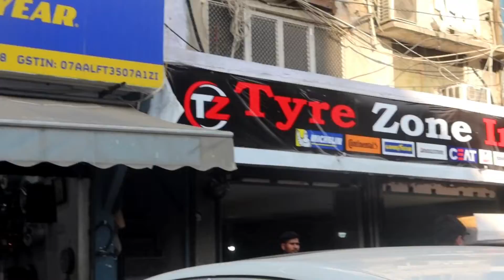CHEAPEST ALLOY WHEELS AND TYRES FOR CAR 100% BRANDED 😱🔥 || Harman Vlogs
Shop Name — Tyre Zone India Karol Bagh Arya Smaj Road Tyre Zone India